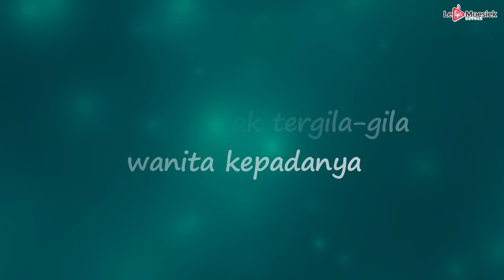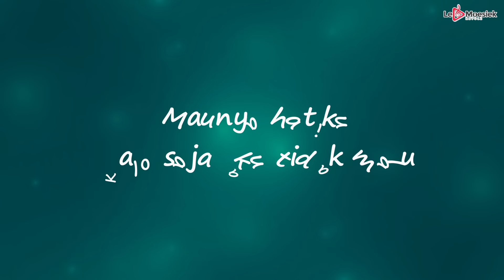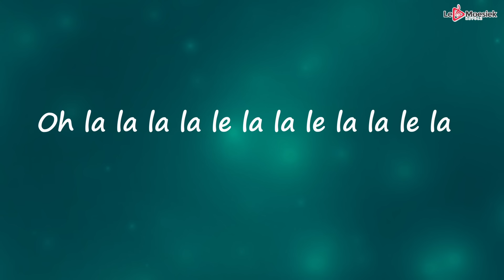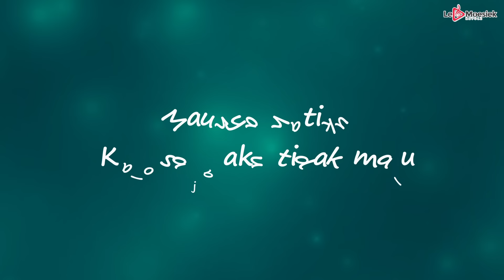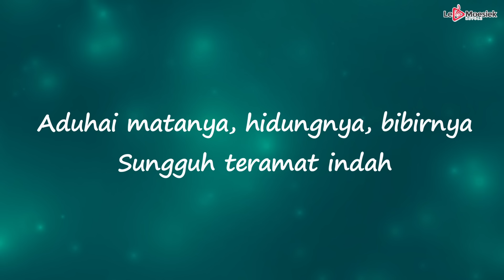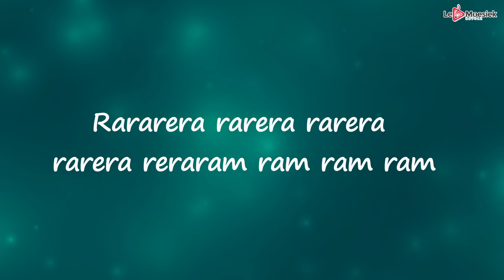Rhoma Irama Ft Noer Hallimah - Tergila Gila (Official Lyric Video)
Dengarkan Lagu ini di: ITunes, Spotify, Deezer, Joox
Halo sahabat Le Moesiek Revole! Ada yang ingat lagu-lagu terbaik Rhoma Irama? Yuk dengerin singlenya yang berjudul " Tergila Gila ", dijamin buat kalian penggemar dangdut pasti suka banget lagu ini. Langsung cek ya!